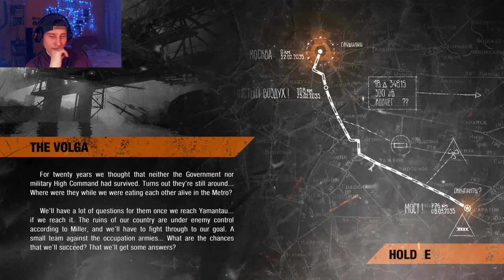Metro Exodus Gameplay & Walkthrough Part 3 - A Church With Crazy People In It? (Pc Version)